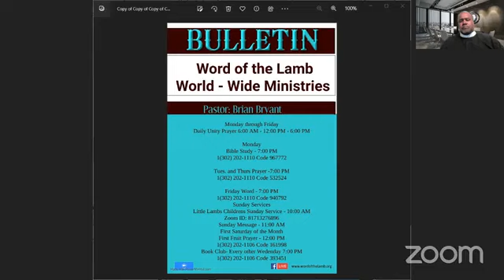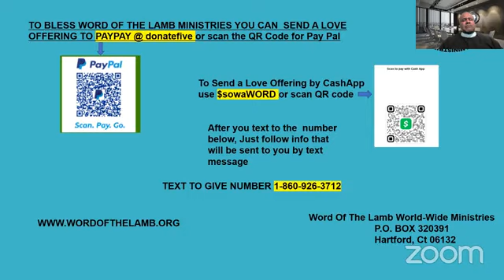Sunday Message Stay Focus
Are you Focused on GOD?